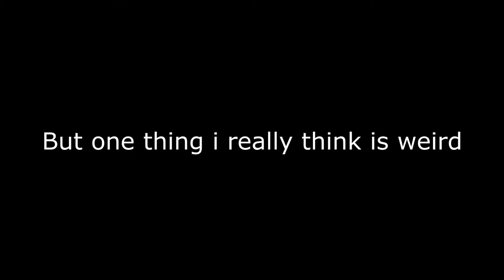Bf3 working as intended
Bf3 glitch. It's very strange, and funky. And who is that mysterious person? We will never know...